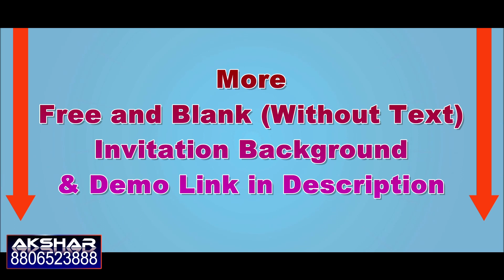Wedding invitation Background || free & blank || AKF23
Hi friends  "Wedding Invitation Background Video free" yh Series Shrur hy to yaha se aap Apne Pasand ki koi be video download Kar le aur Apne liye Jaisa chahiye Vaisa invitation Apne Liye Ya Apne Friend Ke lIye Banva sakte Hai.

All Wedding Invitation  Background Video free Link:-

All Wedding Invitation  Background
Video free Link:-

Tag-wedding invitation template free wedding invitation video background wedding invitation video Royal wedding invitation video engagement invitation video templates